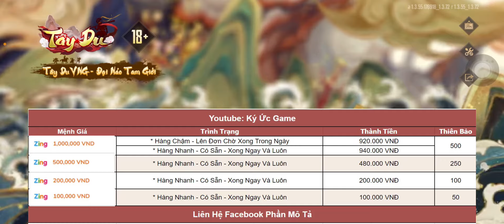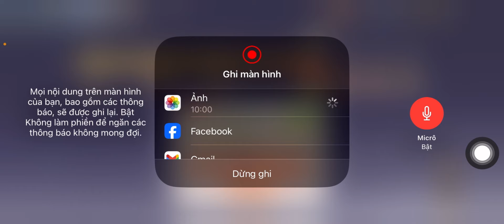Tây Du VNG | Ngày 173 Nông Dân - Lên Thức Tỉnh Đường Tăng - Trải Nghiệm Lối Đánh Ngộ Khỉ Liên Kích